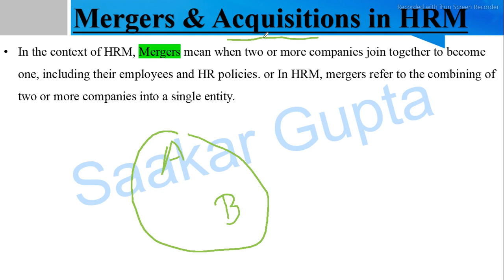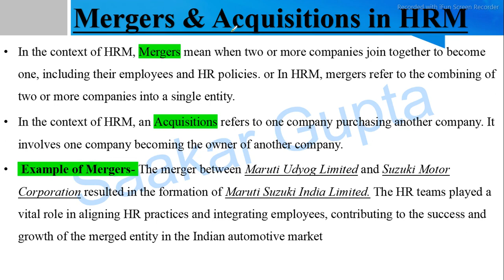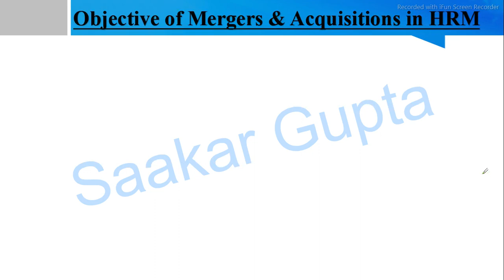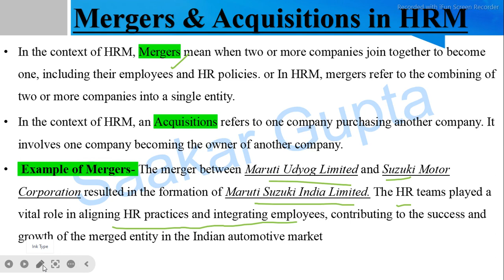merger and acquisition in HRM, successful mergers & acquisitions examples, Examples of Mergers 2024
shrm mergers and acquisitions
human resource acquisition process
human resources acquisition
hr mergers and acquisitions
human resources in mergers and acquisitions
human resource management merger
human resources in acquisitions
hr in acquisition process
mergers and acquisitions
merger and acquisition pros cons
mergers and acquisitions list
merger and acquisition website
mergers and acquisitions news today
different types of mergers and acquisitions
merger and acquisition definition
types of merger and acquisition with examples
successful mergers and acquisitions examples